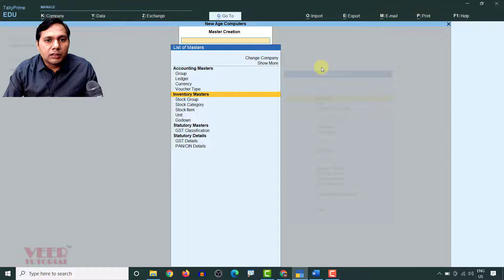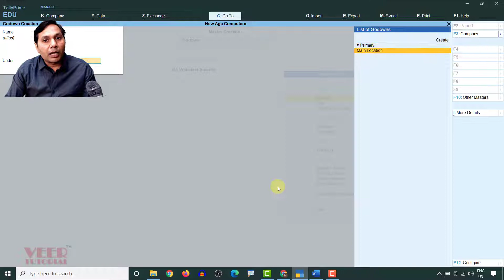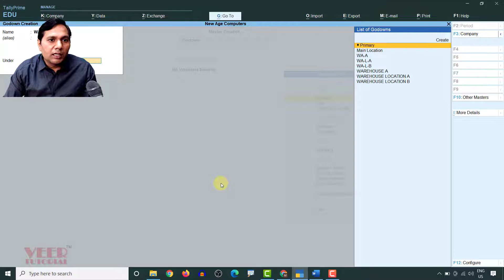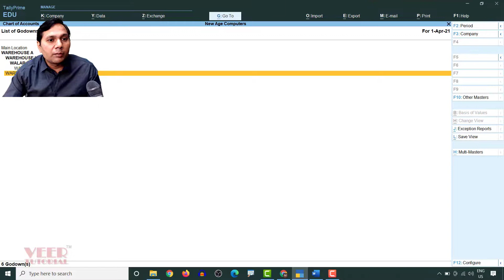Tally Course | Godown ko Tally main Kaise banaye? Part 9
how to make create use godown in tally?

Tally Prime is a complete business management software for small and medium business. TallyPrime helps you manage accounting, inventory, banking, taxation, banking, payroll and much more to get rid of complexities, and in turn, focus on business growth.
Tally Prime is Simple to learn, easier to use.
You can setup the Tally application in less than a minute and get started with invoicing even faster.
TallyPrime comes with a diverse set of readily available business reports
With TallyPrime, you can access business reports from web browser
Using Tally Prime's fully connected service, you can generate e-way bills and e-invoices instantly for a single invoice or multiple invoices. TallyPrime directly integrates with the portal to seamlessly generate e-invoices and e-way bills for you, without manual intervention.
Invoicing & Accounting
Inventory Management
GST/ Taxation
Credit and Cash Flow Management
Banking
How to migrate data from Tally.ERP 9 to TallyPrime?
Load the company in TallyPrime and you will be prompted to migrate. Click on migrate and you are ready to use the company data in TallyPrime. Migrating data from Tally.ERP 9 to TallyPrime is that simple.
How to download & install TallyPrime?
Download the set-up file from the download centre and run the file to install TallyPrime.